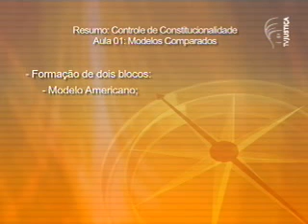Saber Direito - Controle de constitucionalidade (1/5)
O presidente do Supremo Tribunal Federal (STF), ministro Gilmar Mendes, um dos maiores especialistas em direito constitucional do país, é o convidado desta edição do programa Saber Direito, da TV Justiça. O tema tratado pelo ministro em cinco aulas é o "Controle de Constitucionalidade". Ele abordará sua evolução histórica no Brasil e as competências de requisitos de admissibilidade de uma ação direta de inconstitucionalidade (ADI), além de apresentar os modelos de controle constitucional americano e europeu, por meio do direito comparado. Outros destaques são os conceitos do sistema misto de controle português, o conselho constitucional francês, as competências do STF para julgar ações relacionadas ao controle de constitucionalidade e as técnicas de decisão que se aplicam a todos os processos constitucionais. Acompanhe as aulas.